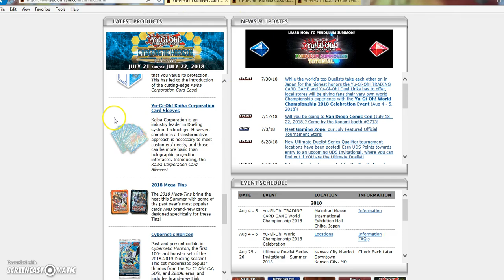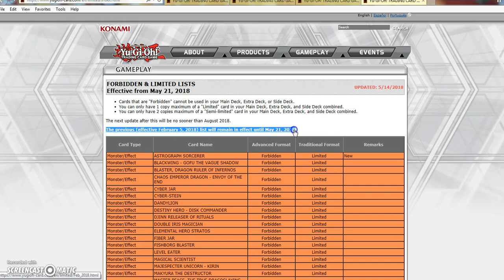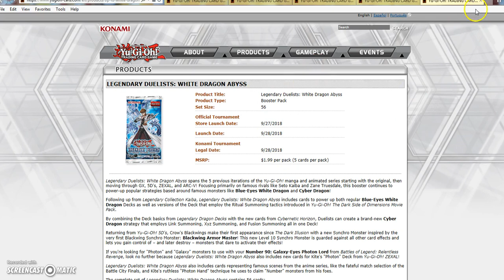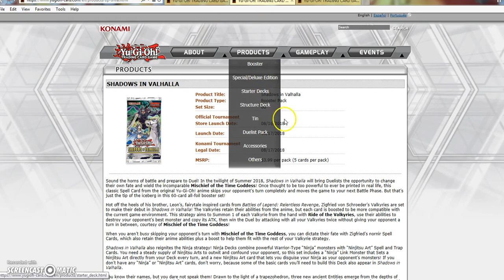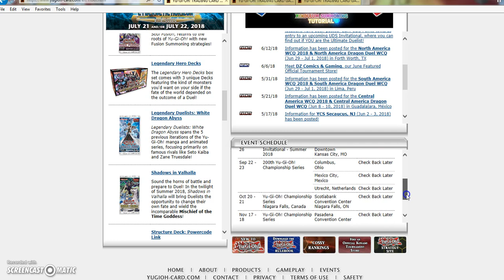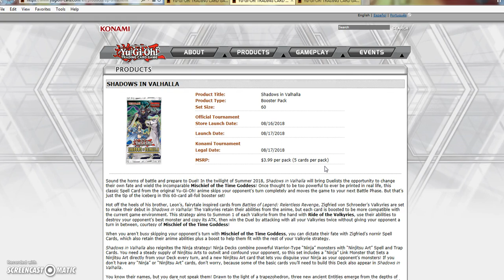YUGIOH When can we expect to see the ban list!?